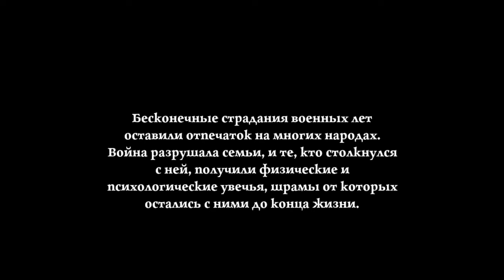Ad Infinitum ► Прохождение [Часть 8]